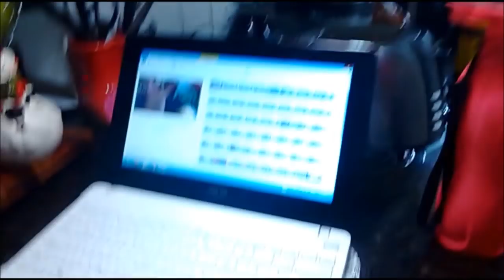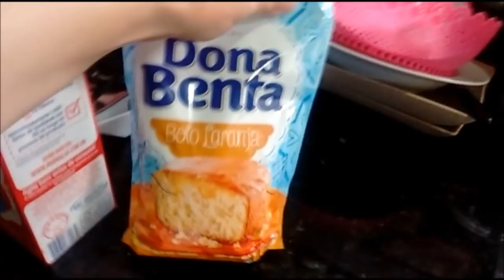DANITODODIA FINAL DE FAXINA DE NATAL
PESSOAL MESMO NA CORRERIA CONSEGUIR FAZER FAXINA, ESPERO QUE GOSTEM BEIJOSSS
MAIL PARA CONTATO